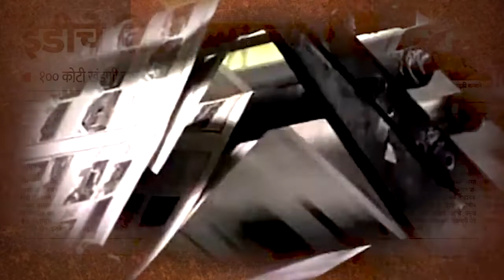कोकणसाद विकासासाठी विधायक काम करेल | मान्यवरांच्या कोकणसादला शुभेच्छा